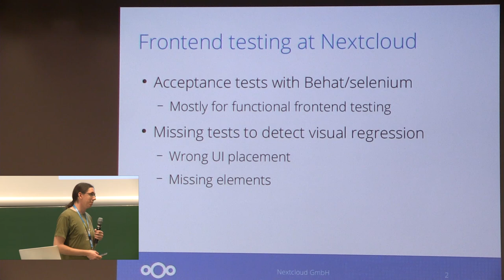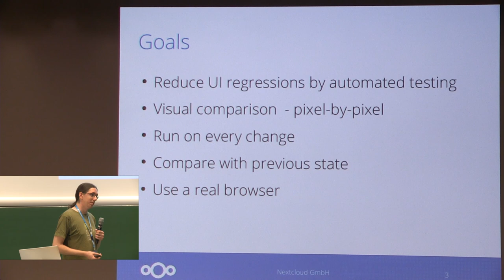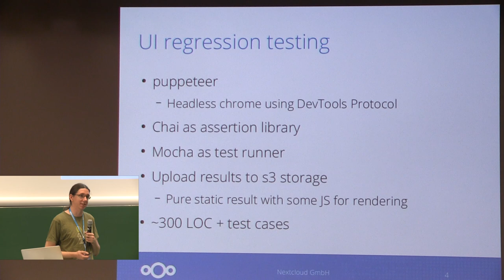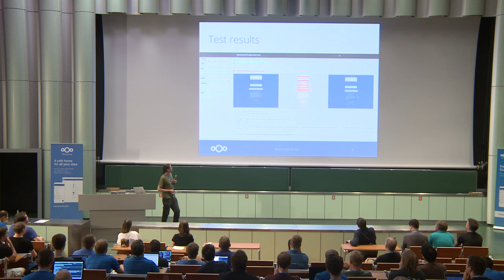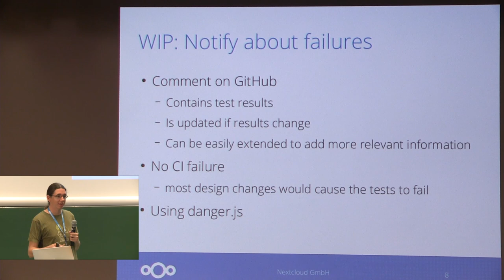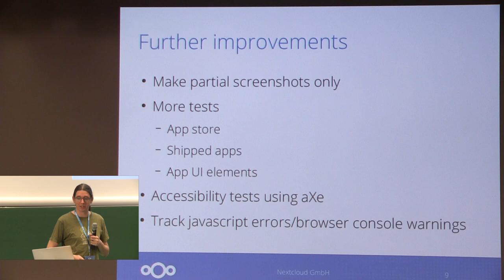Improvements in frontend testing of Nextcloud Julius Härtl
We recently introduced visual ui testing that compares the interface of Nextcloud on each pull request to avoid UI regressions. This talk will give an overview of how this was achieved and what further steps we take to improve the automated testing of the user interface.